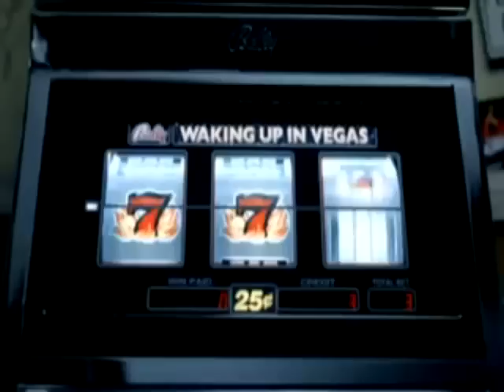Waking Up in Paris - Jeux d'enfants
Inspired by conversations with my awesome friend, DPfanvids!!!

Jeus d'enfants (brought over to America as "Love me if you Dare") is dramatic story about Jullian and Sophie, two children who started a thrilling game of dare.  But as the years pass the game become an addiction that threats their relationships with others, their happiness, and ends up creating huge mix messages about their love for one another.

If you have not seen the movie, it is a crazy adenline rush that I both love and hate the ride.

Anyway, I have combined to gambles Jeux d'enfants and Katy Perry's Waking up in Vegas